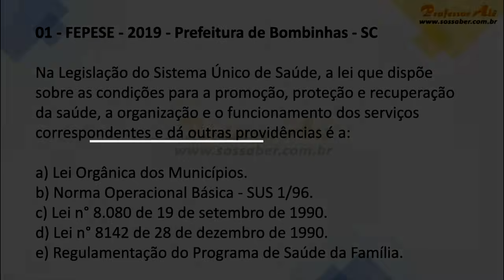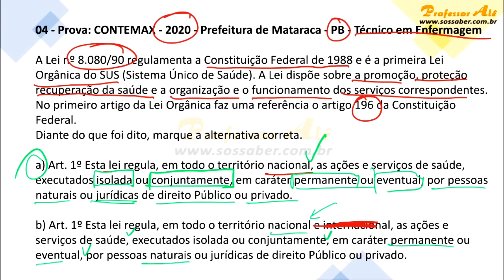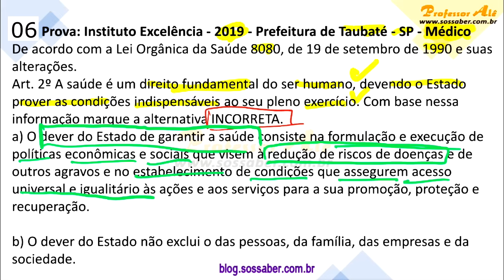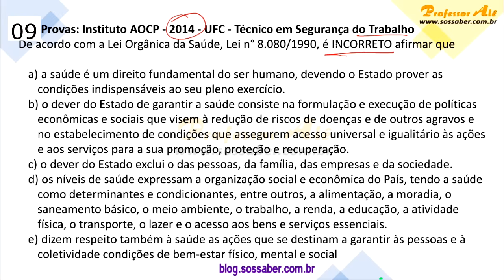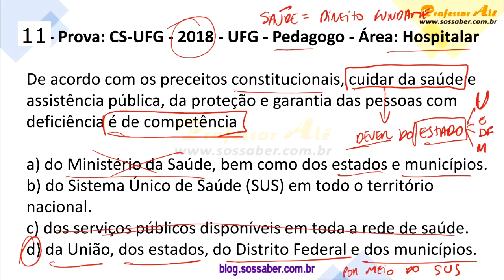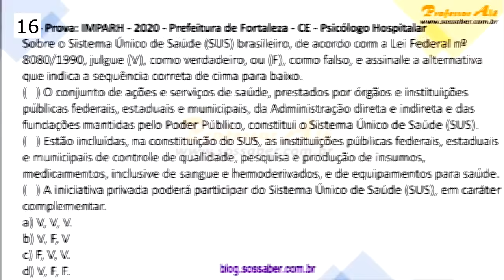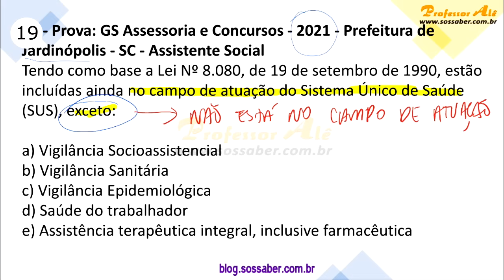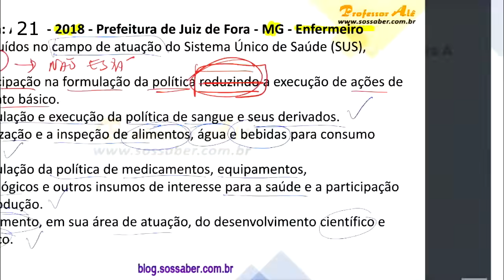93 Questões comentadas da Lei do SUS (Lei 8.080/90) - (parte 1 de 5) - Questão 1 a 21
Nessa aula, iremos trabalhar 93 questões da Lei do SUS, especificamente, a Lei 8.080/90. Nessa parte, iremos fazer 21 questões que  fazem partes dos seguintes assuntos abaixo:

📌 Disposições Preliminares
📌 TÍTULO I - Das Disposições Gerais
📌 TÍTULO II - Do Sistema Único de Saúde - Disposição preliminar
📌 TÍTULO II - Do Sistema Único de Saúde - CAPÍTULO I - Dos Objetivos e Atribuições

Esses assuntos vão do art. 1º ao art. 6º.